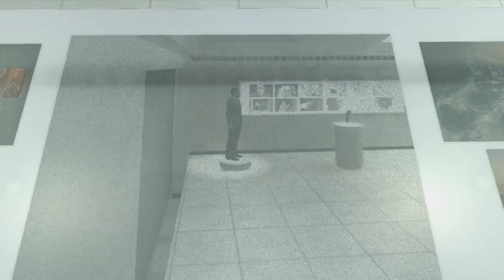18 Debriefing Quantum Part 1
007 Quantum Of Solace On The Xbox 360. All Video's Are Made by me without adding commentary with the intent on helping someone through a tough spot in the game or for mere entertainment. I hope my videos can help you get out of a tough spot.